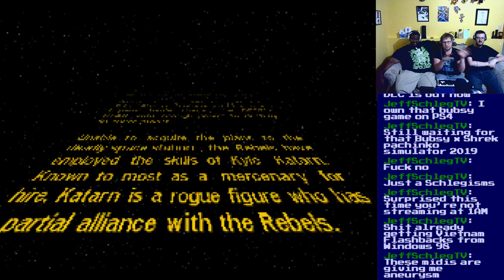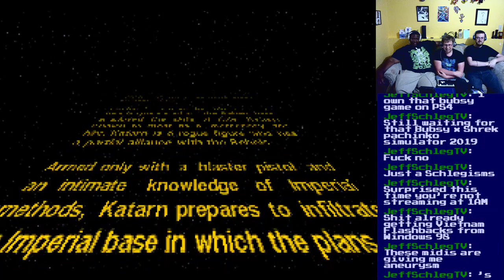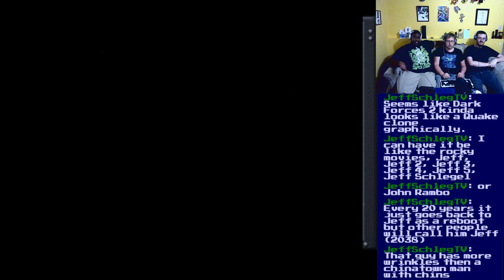Basement Quality - Star Wars: Dark Forces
07/09/2018 - I Clapped When i Saw Star Wars

Taha: Reloaded, Pat: Star Wars Dark Forces Part 2, and 2 Nathan 2 Furious play Doom, but Star Wars

Nice water